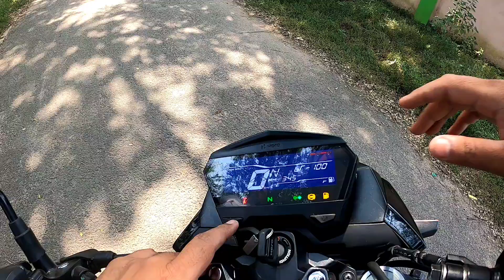New HERO Xtreme 160R Dark Edition New Features Test While Riding || New Price || Mileage || In Hindi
Hello friends,

In this video I am going to tell you about All new Hero Xtreme 160R Limited Edition model Stealth Edition BS6 what's new in this model...?? Complete Detail Review,All New Features👍

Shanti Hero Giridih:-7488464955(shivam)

Xtreme 160R Stealth Bs6 limited edition

Xtreme 160R Dark edition

Xtreme 160R Stealth Bs6 New Limited Edition

Xtreme 160r Dark Edition 2021

xtreme 160r bs6 limited edition

so,